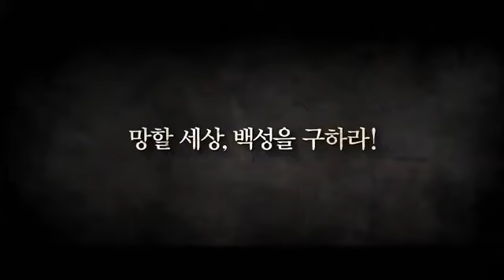Gang DongWon~映画「群盗：民乱の時代」メイン予告編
カン・ドンウォン강동원Gang DongWon~映画「群盗：民乱の時代」メイン予告編